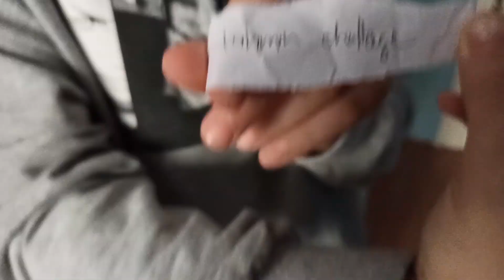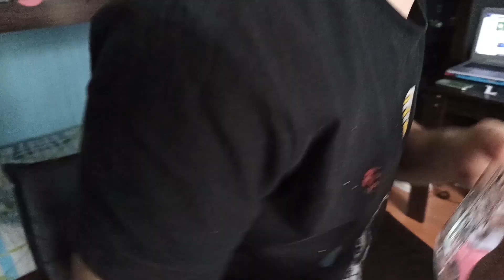1 Günde 10 Video Çektik ! - Nasıl mı ?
Herkese merhaba bu videoda 10 tane videoyu bir günde çekerek büyük bir challenge yaptık. Bizim için zor olduğu çünkü senede 5 tane video çektiğimiz için bu bizim için 2 yıllık emeğimiz demekti. şimdi Corona dan dolayı mecburi olmadıkça dışarı çıkmadığımız için böyle bir video çekebilme fırsatı bulduk. umarım bu süreci hep birlikte bir an önce atlatabiliriz, takipte kalın abone olmayı unutmayın adam olun sokağa çıkmayın. adamlık cinsiyetle ilişkili değildir, iyi duyardı dimi? Hadi eyvallah